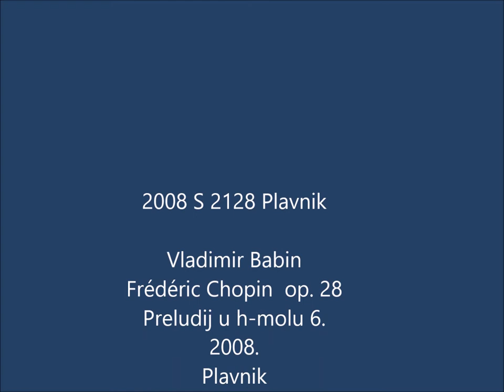2008 S 2128 Plavnik, Babin ,Chopin, op., 28 ,Preludij ,u, h-molu, 0150YT,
2008 S 2128 Plavnik, Babin ,Chopin,  op., 28 ,Preludij ,u, h-molu, 0150YT,